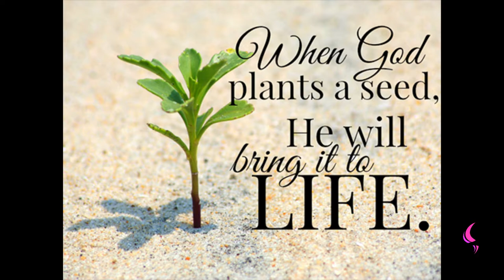Seed | Daily Motivation | Pastor Bim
Mark 4 vs 26 – 34 (SEED)

Seed can be a unit of productive part of a plant (usually comes from a fruit).

Seed a service you invest into something.

Seed something you contribute to something.

Seed something you invest into something.

Seed also described as a  male organism designed for reproduction.

We are the seed of Abraham and the seed of Abraham is obedient.

The seed of Abraham has a covenant with God.

Let us do the things that glorify God with our actions.

Sow a Seed of Service, or Help, or Blessing today to somebody.

1 John 3 vs 9

Whosoever is born of God doth not commit sin; for his seed remaineth in him: and he cannot sin, because he is born of God. (King James Version).

If you don’t sow you cannot reap.

Don’t eat all your seed plant some so you can have a harvest.

Give, and it shall be given unto you; good measure, pressed down, and shaken together and running over, shall men give into your bosom. For with the same measure that ye mete withal it shall be measured to you again. (King James Version).